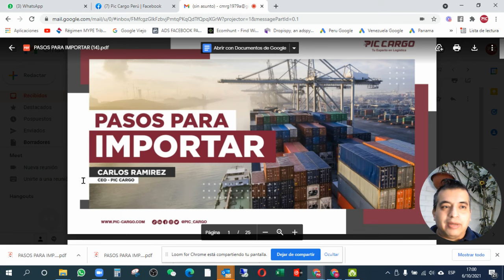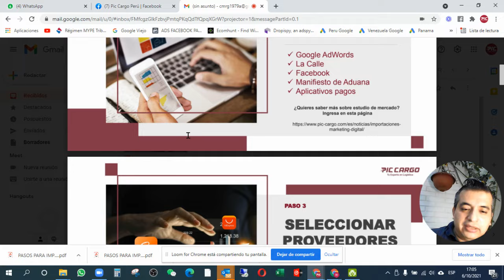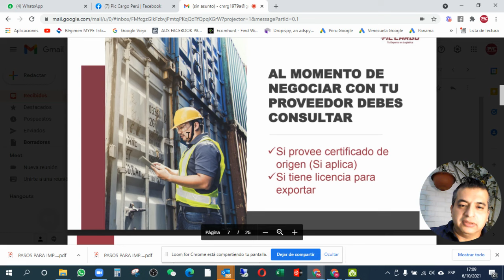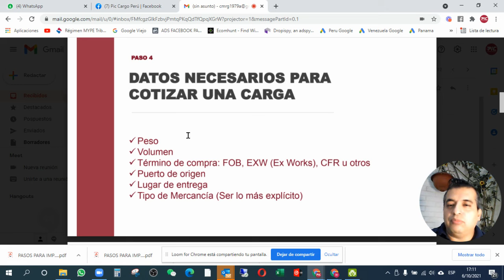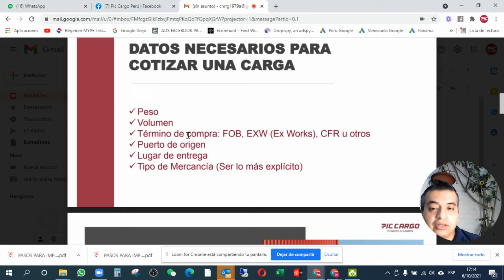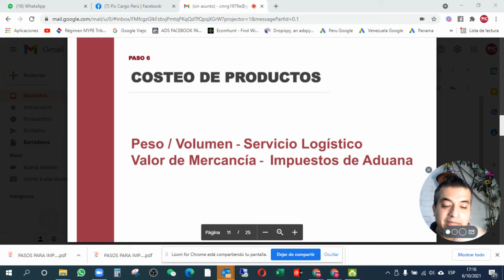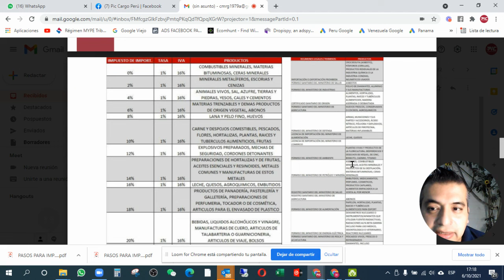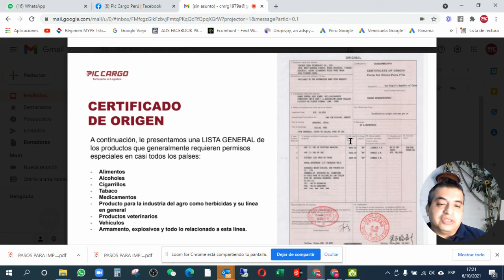🧡 6 PASOS paso IMPORTAR de CHINA a Panama Peru Estado Unidos ✅ Paso a Paso 2024 - 2025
Si deseas aprender a importar o unirte a nuestras importaciones grupales puedes visitar nuestra página web Y obtener todos los detalles